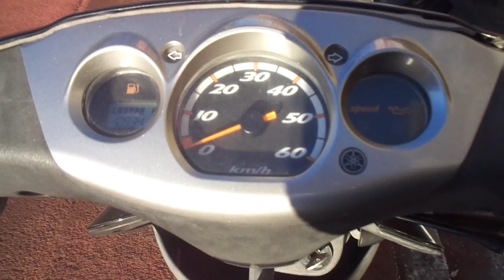ジョグZR エボリューション 中古車 バイクショップ名:アットバイク